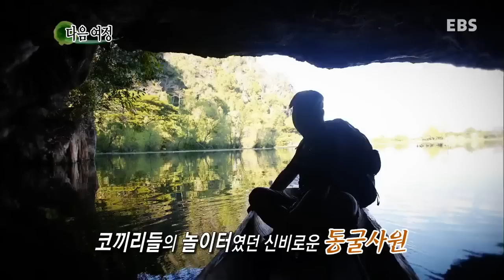세계테마기행 - 황금의 나라, 미얀마 2부 소수민족을 찾아서_#003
황금의 나라, 미얀마 2부 소수민족을 찾아서